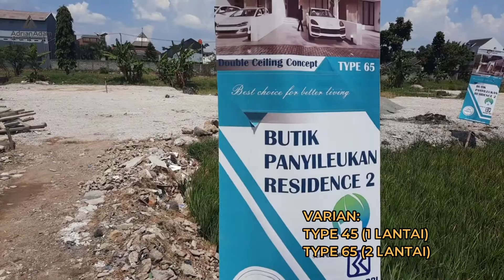Project Tour | Butik Panyileukan 2 Bandung | Adrian Adam Property Network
Project Tour
Butik Panyileukan

Pas pendemi gini semua orang pengen punya rumah yang sirkulasi udaranya baik, tanpa ada pendemi pun seharusnya sirkulasi udara di dalam rumah harus lancar.

Nah kalau kamu punya rumah disini, kamu pasti punya sirkulasi udara yang enak banget karena selain model rumah nya yang futuristik dan modern, ceiling/atap rumah ini sangat tinggi yang memastikan perputaran udara di dalam rumah sangat enak

Lokasinya juga enak banget, ini nih yang bikin cluster ini strategis :

☑️   800 Meter ke Jl. Soekarno Hatta
☑️   5 Min ke kawasan pendidikan (TK, SD, SMP Al Biruni - SD & SMP Juara - UIN Sunan Gunung DJati)
☑️   5 Min ke Masjid Terapung Al-Jabar
☑️   5 Min ke Pasar Induk Gede Bage
☑️   5 Min ke POLDA Jabar
☑️   10 Min ke Summarecon
☑️   10 Min ke Pintu TOL Gede Bage
☑️   10 Min ke Transmart Cibiru
☑️   10 Min ke Stadion GBLA

Kalau harga nya gimana..?
Tenang kita buat 2 type rumah yang menyesuaikan budget kamu

1. TYPE 45
Rumah 1.5 Lantai ini punya mezzanine yang jadi ruang serba guna kamu, dan tersedia 2 Kamar tidur dan 1 kamar mandi. Rumah ini cocok banget untuk keluarga muda nih

2. Type 65
Rumah 2 Lantai ini punya 3 Kamar tidur dan 2 Kamar mandi, jadi kamu ga perlu bulak balik turun naik tangga kalau mau ke toilet. Rumah ini cocok untuk keluarga yang sudah ada 2 anak nih

Selain itu kamu juga dapet bonus langsung tanpa diundi :
1. Kompor tanam
2. Smart lock door Bardy
3. Torn 500 Lt
4. Kitchen set (Khusus pembelian cash)